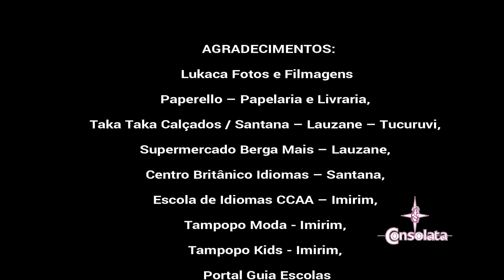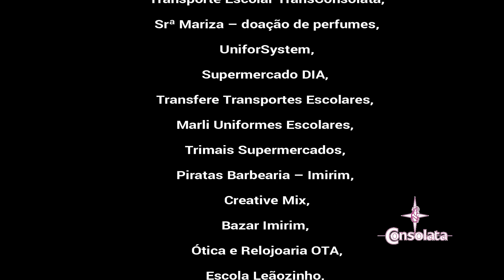Festa Junina 2019 - Arraiá Consolata foi um SUCESSO!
🎥 Confira alguns flashs da nossa Festa Junina, que já deixou saudades!

Agradecemos a todos que colaboraram para o sucesso da nossa.

Parabéns aos alunos que participaram das danças: a quadrilha dos nonos anos e do terceirão, a apresentação do grupo de danças juntamente com os alunos dos 6ºs, 7ºs e 8ºs anos, vocês deixaram a nossa festa mais alegre e brilhante.

Professores, funcionários, APM e todos os pais que deram a sua contribuição, sem a colaboração dos senhores, com certeza a festa não teria acontecido.

Aos parceiros: Paperello – Papelaria e Livraria, Taka Taka Calçados / Santana – Lauzane – Tucuruvi, Supermercado Berga Mais – Lauzane, Centro Britânico Idiomas – Santana, Escola de Idiomas CCAA – Imirim, Tampopo Moda - Imirim, Tampopo Kids - Imirim, Robot Kids, ITL Sistemas, Transporte Escolar TransConsolata, Srª Mariza – doação de perfumes - Lukaca Filmagens, Portal Guia Escolas, UniforSystem, Supermercado DIA, Transfere Transportes Escolares, Marli Uniformes Escolares, Trimais Supermercados, Piratas Barbearia – Imirim, Creative Mix, Bazar Imirim, Ótica e Relojoaria OTA, Escola Leãozinho, Snap Brindes, Hotel Berro D´água Eco Resort, SilHair Clínica das Mechas, Pizzaria Romanni e Odontoclinic Imirim.

Ganhadores dos Sorteios oficiais:
1 Final de semana no Hotel Berro D'água - MARCELA - TICKET Nº 4590
1 Bicicleta Caloi Andes Preta - KARINA - TICKET Nº 0849
1 Bicicleta Elétrica - Bikelete - LEONARDO - TICKET Nº 0399

*ATENÇÃO: Os prêmios prescrevem 60 dias após a data do sorteio.

Enfim agrademos a todos que compraram os convites e estiveram prestigiando a nossa festa.

Convidamos todas as famílias a participarem da Celebração Eucarística em Honra à Nossa Senhora Consolata pelos 70 anos do Colégio e Coroação, que será presidida por Dom Sérgio Borges de Deus:

DIA: 14 de JUNHO
HORÁRIO: 20h
LOCAL: Paróquia Nossa Senhora de Fátima do Imirim.

 Vamos celebrar os 70 anos do Colégio Consolata pedindo a intercessão de Nossa Mãe das Consolações por todas as famílias da nossa comunidade educativa.